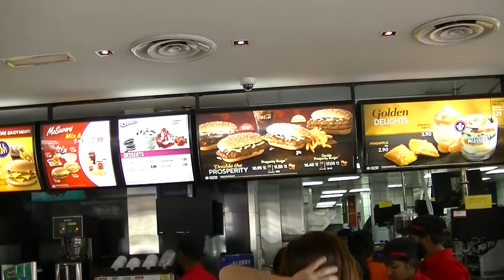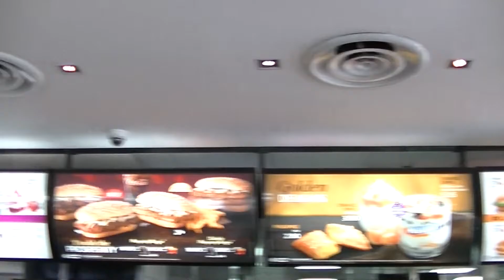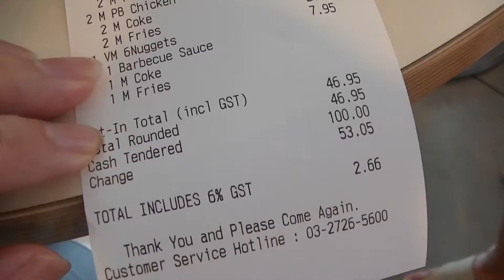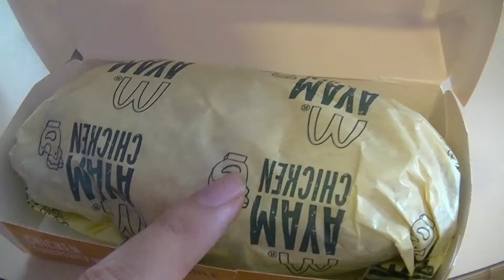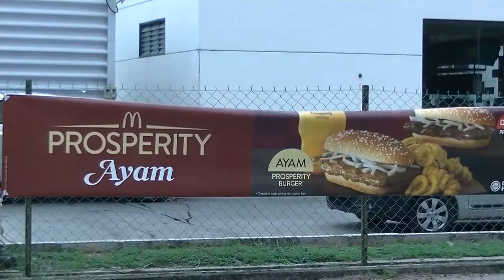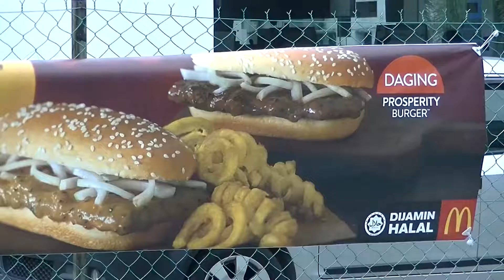SOGGY Prosperity Burger, Mc Donalds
Food Hunt

0:10, 6:00, 12:00, 18:00, 24:00, 30:00, 36:00, 42:00, 48:00, 54:00,